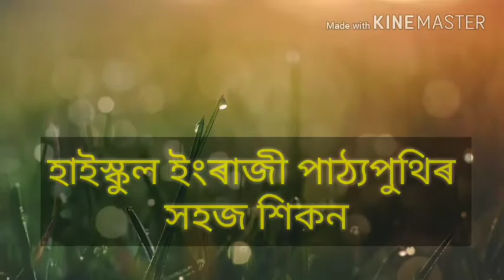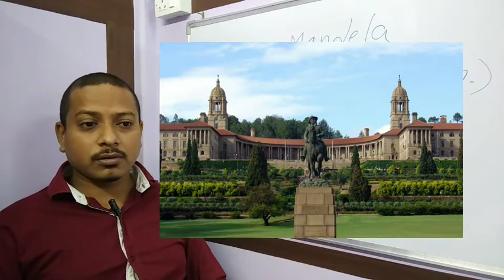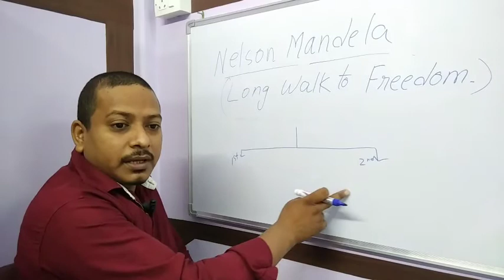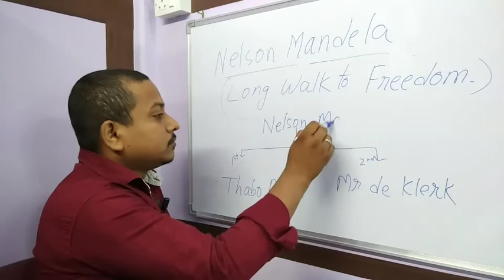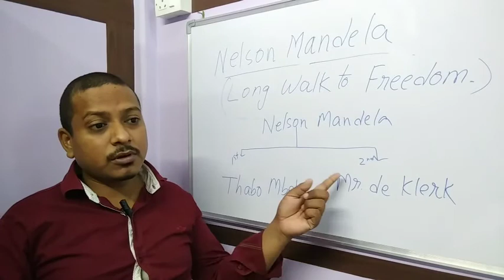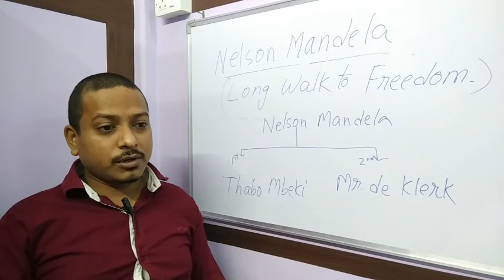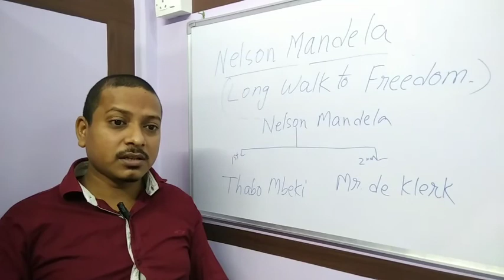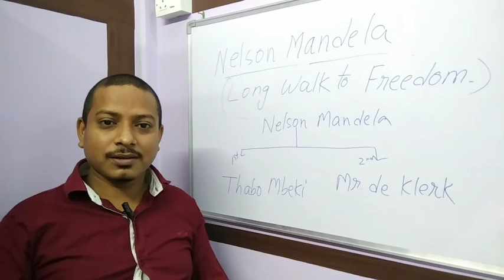Nelson Mandela. Long walk to freedom. class-X english.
Lesson 2 from firstflight textbook has been explained in simple assamese language. Hope it will be beneficial for the students. Thank you.